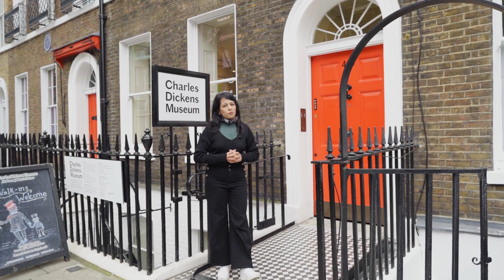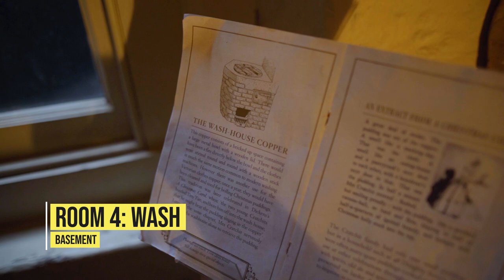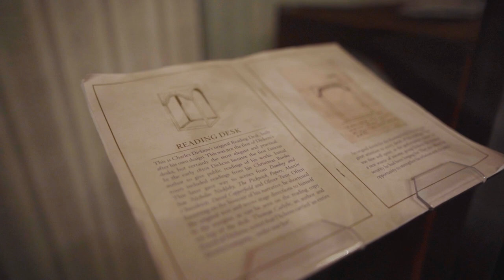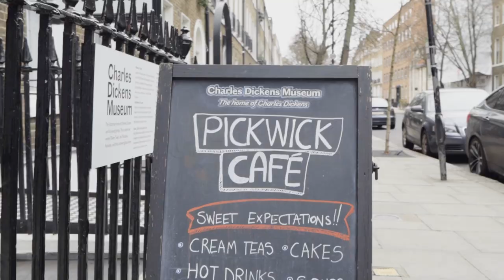WHAT THE DICKENS: Room by Room Tour of Charles Dickens House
Absorbs the life and times of Charles Dickens as Arpita takes you through the very rooms where Dickens ate, read, slept, lived with his wife, and, most excitingly, where he wrote.

Tucked away on a pristine street in central London’s Holborn area, the Charles Dickens Museum is a testament to the man, his work, his time, and his influence. The museum is housed in Dickens’s London residence, cultivating a sense of time-travel and an intimate connection with the writer. Dickens’ personal items are on display, adding to the atmosphere of the house, which is decorated to recreate the Victorian style of Dickens’s time.